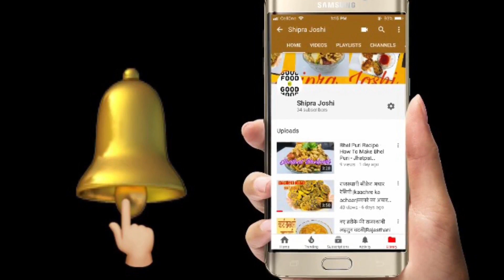3 मज़ेदार मसाला पापड़ रेसिपीज जो सिर्फ 2 मिनट में बन जाए | 2 Minute Masala Papad | Shipra Joshi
Masala papad recipes , 3 types of masala papad recipes, 2 minute masala papad recipes, 3 tarike se banaye masala papad sirf 2 minute me, Papad recipes in hindi, evenig snacks, 3 masala papad recipes by shipra joshi, masala papad street food